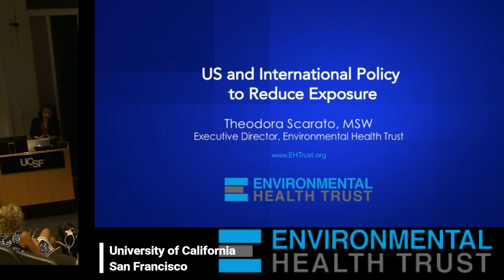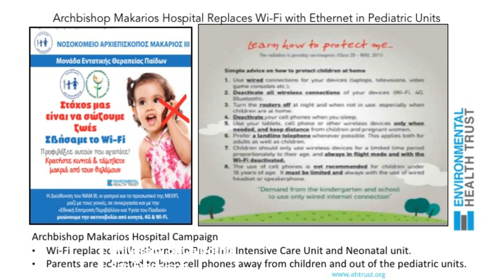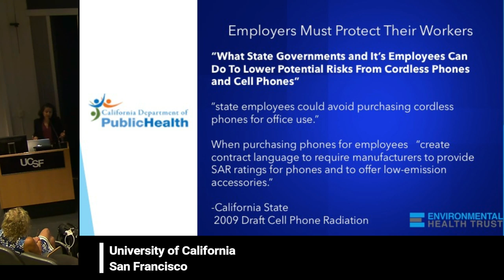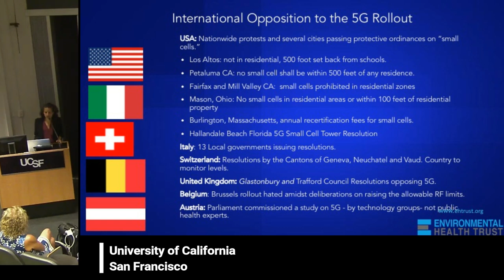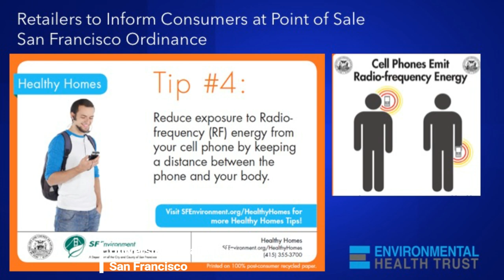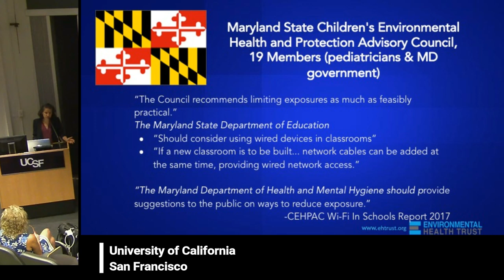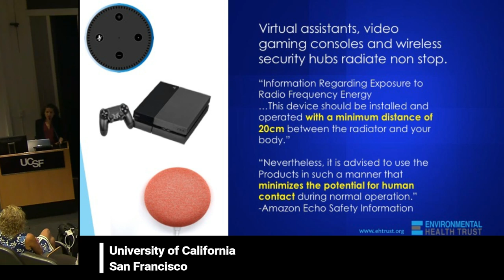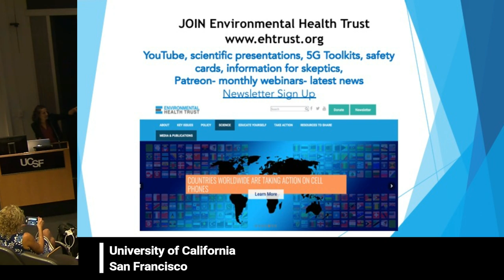Policy Actions on 5G & Wi-Fi University of California San Francisco Theodora Scarato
9/2019 Lecture.